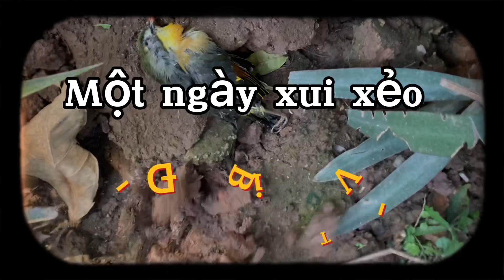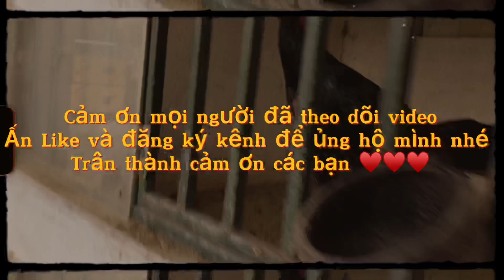Một Ngày Buồn - Chim Quế Lâm ra đi, Gà Chọi bị soi lồng, Gà Tre Bắc Tít bị ốm || Đạt Bird TV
🚩 Kênh Đạt Bird TV của mình là kênh chia sẻ Kinh Nghiệm - Giao Lưu - Học Hỏi... thú vui Nuôi Chim, đặc biệt Chim Cảnh Sinh Sản. Tham Khảo mô hình nuôi đẹp và các kiểu dáng Aviary khác nhau. Đồng thời, kênh cũng xoay quanh công việc thường ngày đối với các vật nuôi trong Nhà...